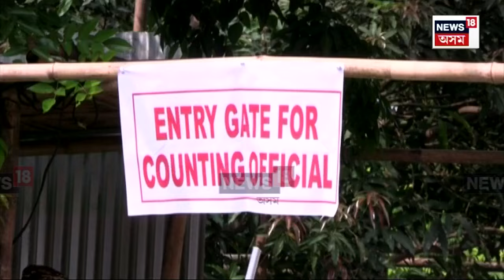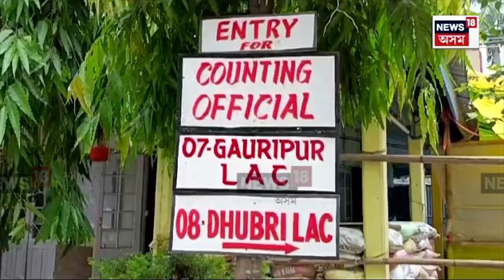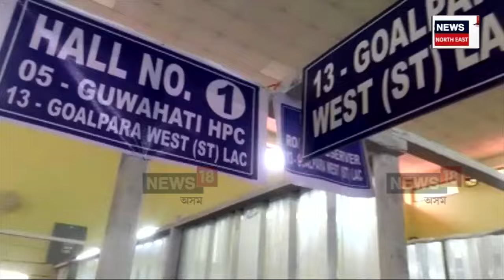Loksabha Election Result| কাইলৈ লোকসভা নিৰ্বাচনৰ ভোটগণনা। ঘোষণা হ’ব ৫৪৩টা সংসদীয় সমষ্টিৰ ফলাফল| N18V